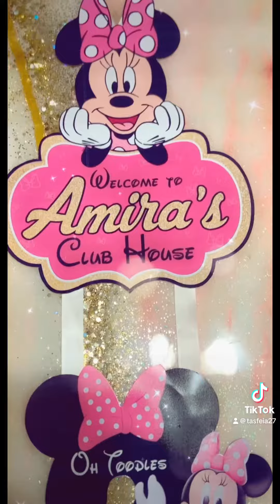Minnie birthday minniemouse minnie birthday thday